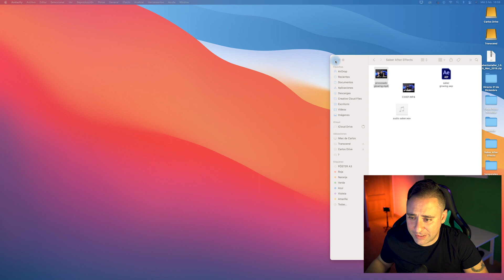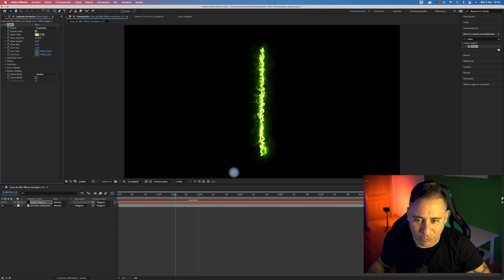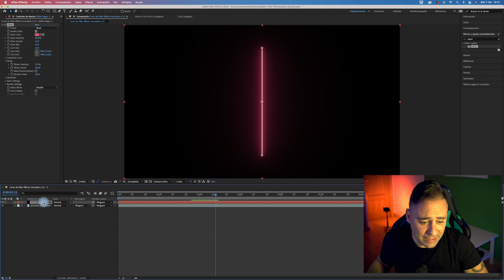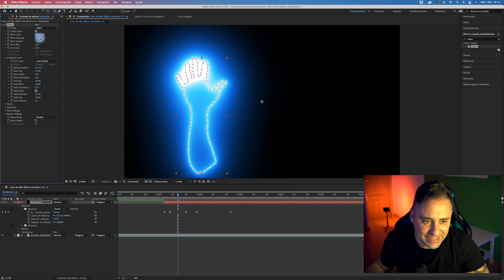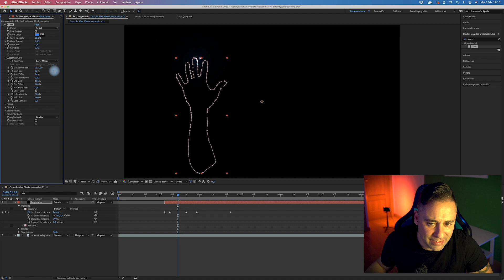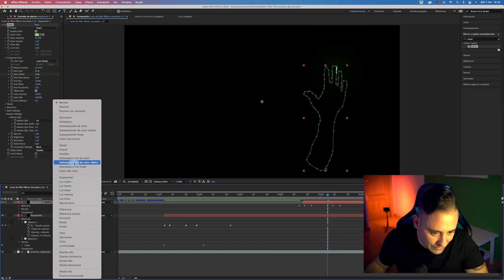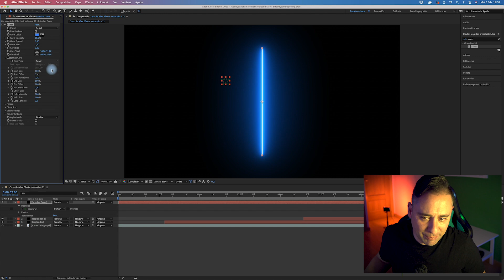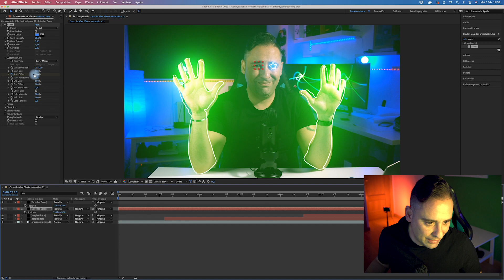Curso de After Effects en español - 🎬 Capítulo 12 - Glowing con Saber